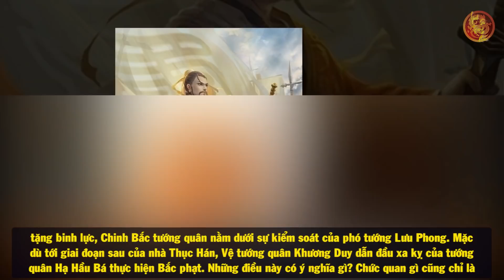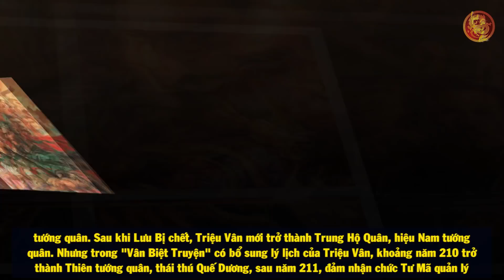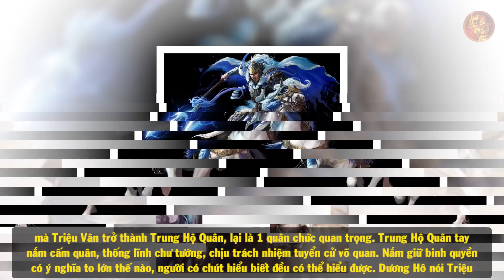Tại Sao Trước Khi Chết Lưu Bị Lại Dặn Triệu Vân "Phải Để Ý Gia Cát Lượng" Thời Tam Quốc?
🔥Danh sách phát:
🔥 Cộng đồng:
- Nguồn tham khảo: wiki
- Biên tập nội dung & MC: Ngọc Ánh
- Dựng video: Minh Chiến